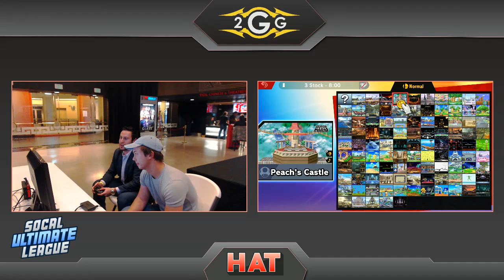HAT 50 - Ur-n8kedgrandma (Greninja) Vs. Bob Saget (PacMan) Winners Side - Smash Ultimate Tournament